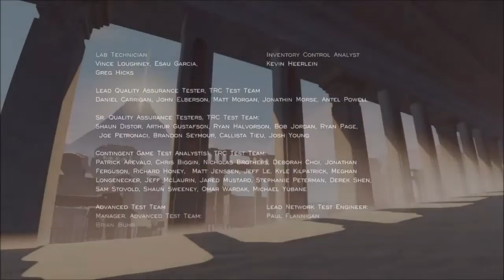De Reis Komt Ten Einde! [Journey #3]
Hi!

Mijn naam is Rianne en ik speel samen met mijn man Wilfred op Alberta-89